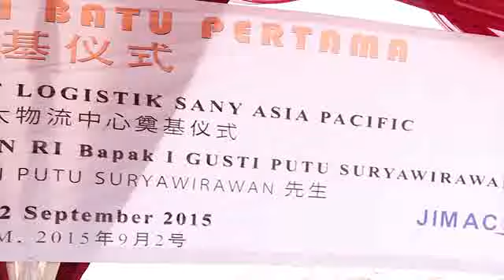PT. Jimac - Sany Indonesia [Monchichi Production]